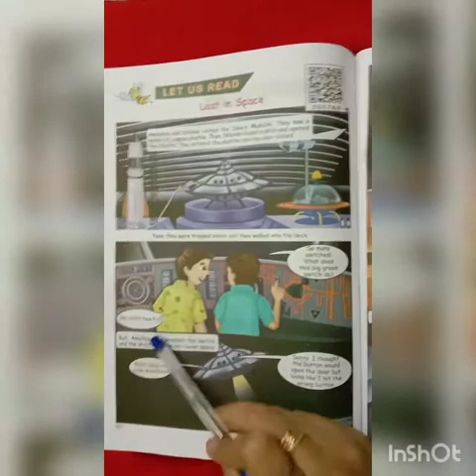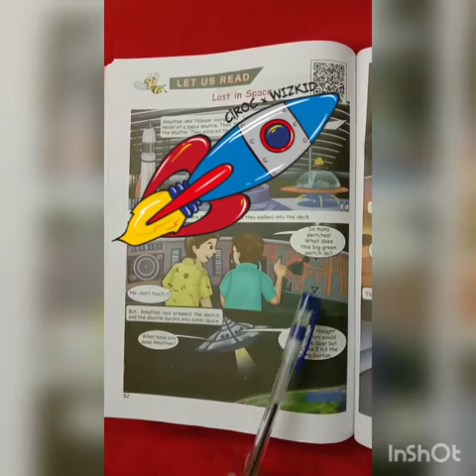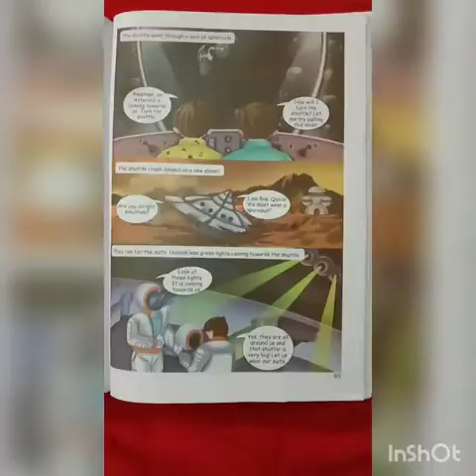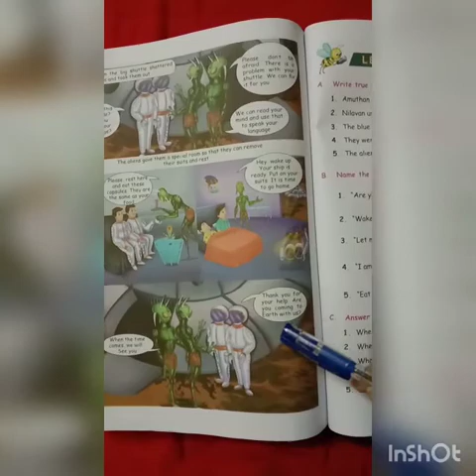V STD ENG T1 - U1 EXPLORING SPACE | LOST IN SPACE PG NO 92 TO 94 (P4)